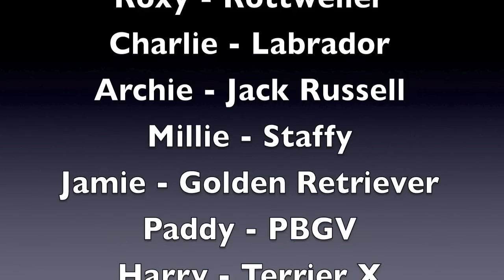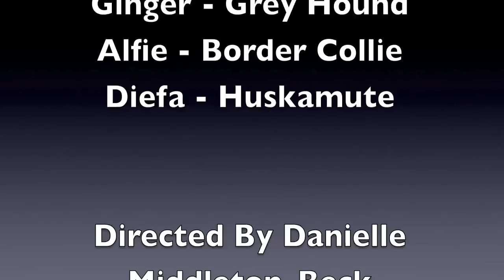day care vid 2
More dogs having fun in the My Pet Guardians Doggy Day Care!